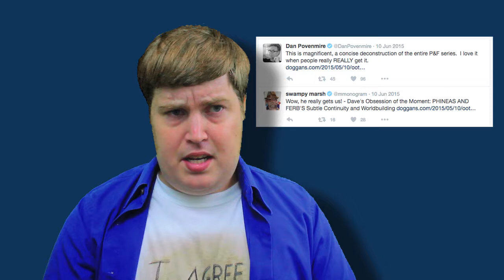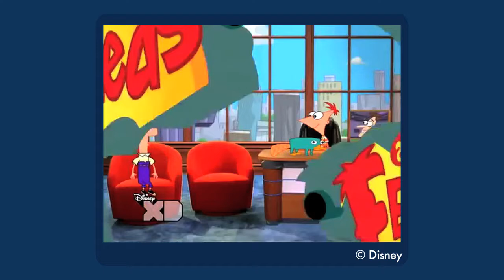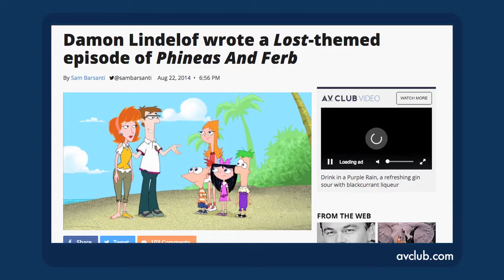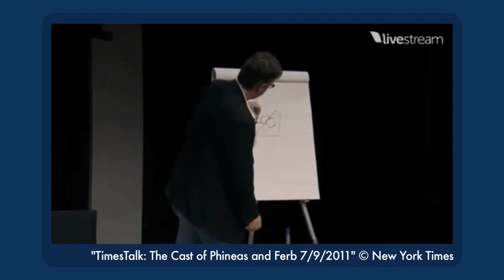Dave's Favorite PHINEAS AND FERB Episodes Part I: #30-16 - The D-List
Behold, the countdowninator! Dave lists his favorite episodes from all over the entire tri-state area!